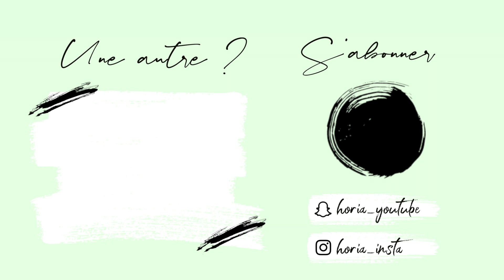5 erreurs que vous faites AU LIT - Horia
Le thé brûle aujourd'hui ! J'ai décidé d'inviter Emmy pour qu'on discute et débatte autour des erreurs AU LIT les plus répandues !

S N A P C H A T → Horia_Youtube

(les mails non-pros sont supprimés sans être lus !)

» Si tu as lu jusque là, insère le mot "SAISON" discrètement dans un commentaire sous cette vidéo, bonne chance !

Merci à tous pour tout votre amour, votre soutien, et votre bonne humeur, OLIVE YOU.